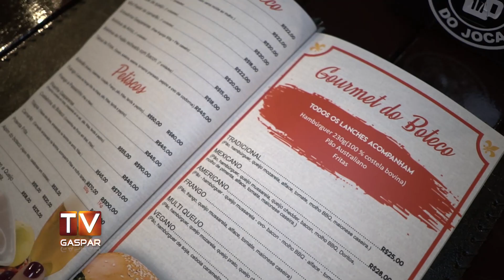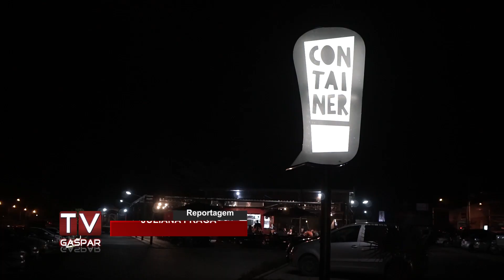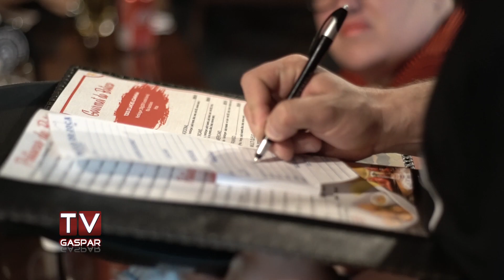Boteco do Joca inaugura em Gaspar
Ambiente descontraído, comida de boteco e bebida gelada de segunda à segunda.